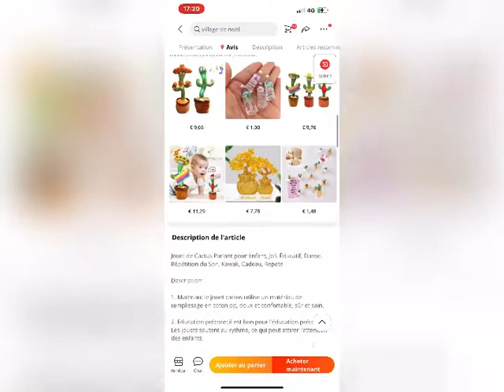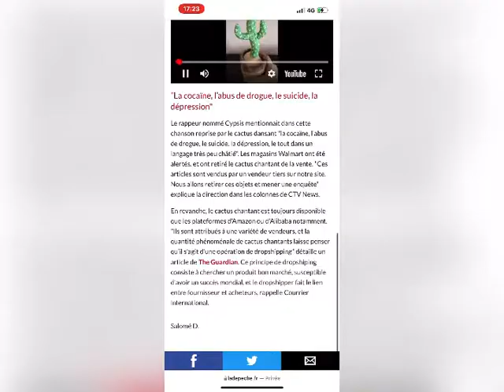DANCING CACTUS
CRASH TEST LE CACTUS DU DIABLE 😈😈